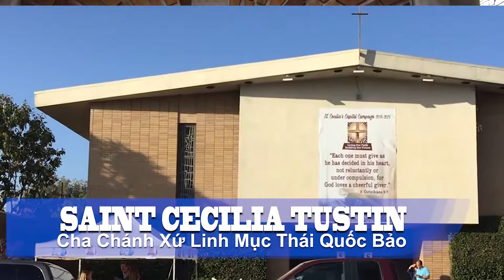Vietnamese Versions: Living Our Faith Building Our Future St. Cecilia Parish Capital Campaign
Make this gift on behalf of an organization
Your-Sacrificial-Gift
Please consider making Your Sacrificial-Gift to support our St. Cecilia Parish’s Capital Campaign to build our newly Pastoral Center building. We are deeply grateful for your generosity and loving support throughout the year and in particular Your-Sacrificial-Gift. Please be assured that we send the tax deductible letter to you toward the end of January 2019. 12, or Fr. 14. Thank you for your charitable and sacrificial giving! May God bless you abundantly!